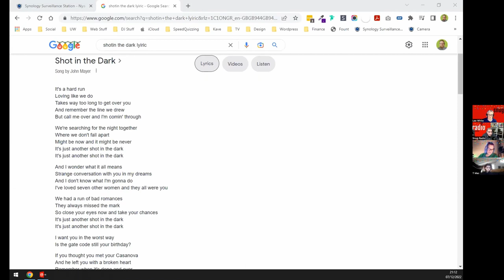The Snug Christmas Quiz 2022 - Shot In The Dark - Part 1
Welcome to the first part of our annual Christmas Quiz...this year we're playing from Shot In The Dark Xmas

Amazon Wishlist

Equipment

Streamdeck XL

8bitDo SN30Pro

Logitech Brio